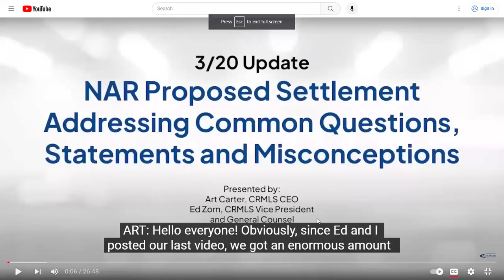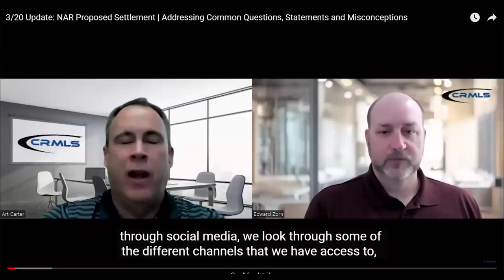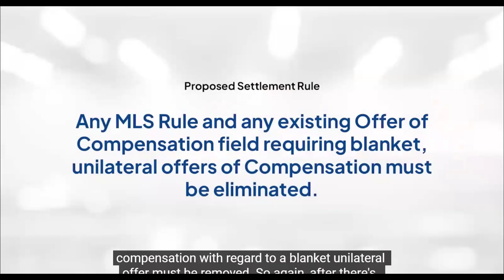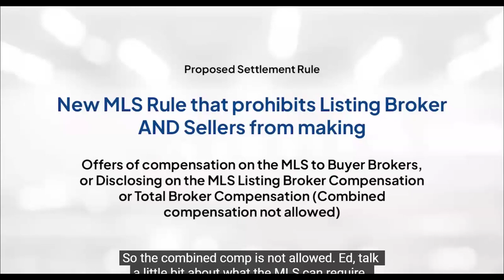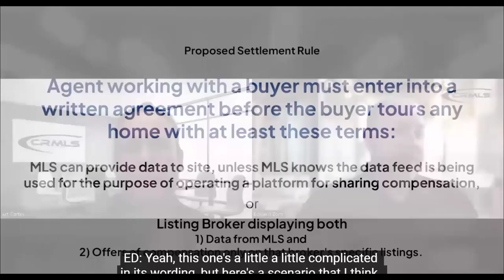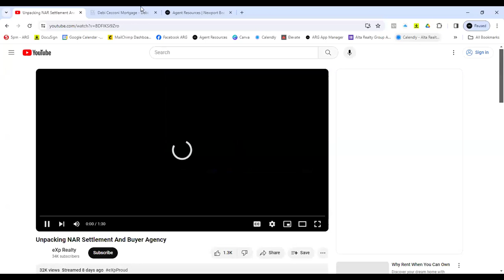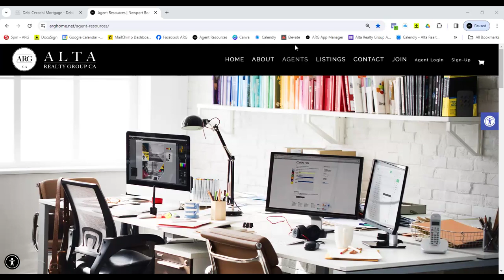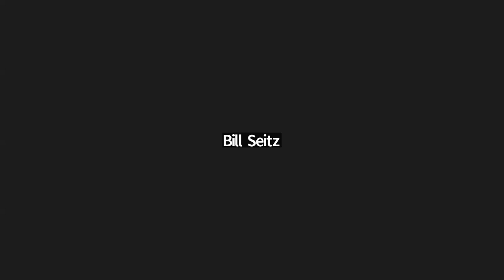NAR Settlement Discussion | ARG Wednesday Webinar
This week on the ARG Wednesday Webinar, went will be joined by Lauren Noack to discuss the aftermath of the NAR Settlement and what we can expect going forward.

Alta Realty Group CA
DRE# 02025297